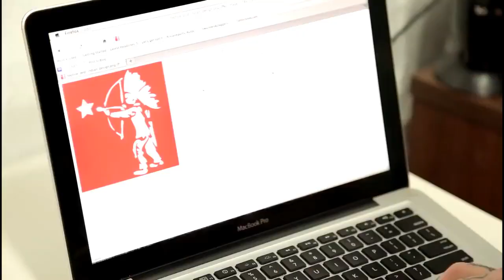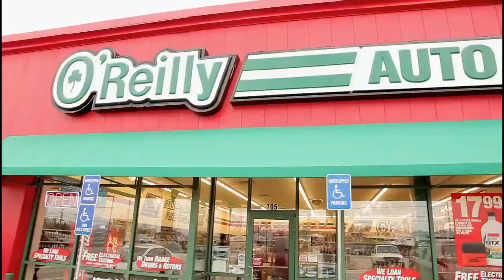BMX: ТОМ ДУГАН - 1 ДЕНЬ С РАЗБОЙНИКОМ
Если вам интересно, как живет этот кладезь безумных идей, веселого настроения и великолепных дурачеств, то скорей включайте это видео.